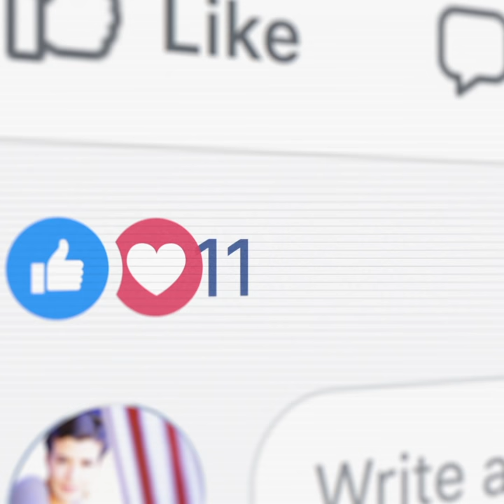Race de chien Dobermann : caractère, dressage, comportement, santé de ce chien de race...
Partez à la découverte du chien de race Dobermann. Nous évoquons les points importants de cette race de chien tels que :

- le comportement
- l'éducation et le dressage
- la santé

Pour cette fiche de race nous sommes allés à la rencontre d'Alix, une passionnée de la race Dobermann, qui partage avec nous son expérience !